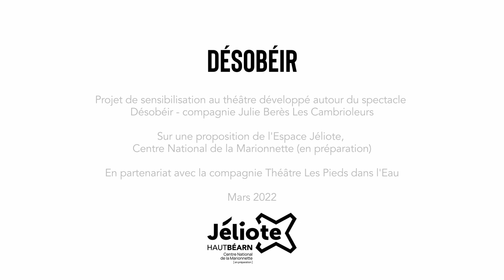DÉSOBÉIR : lectures de textes "Antigone"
Projet de sensibilisation au théâtre auprès des Terminales du Lycée Pays de Soule (64) avec la Cie Les pieds dans l'eau, développé autour du spectacle "Désobéir" de la Cie Julie Berès - Les Cambrioleurs.
Sue une proposition de l'Espace Jéliote, Centre National de la Marionnette.
Mars 2022
Captation : Vincent Lataillade